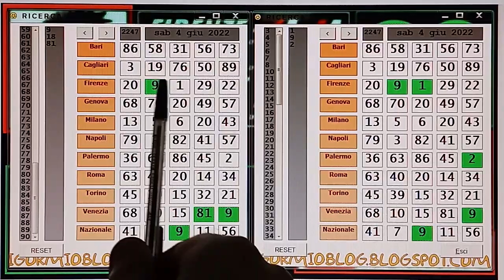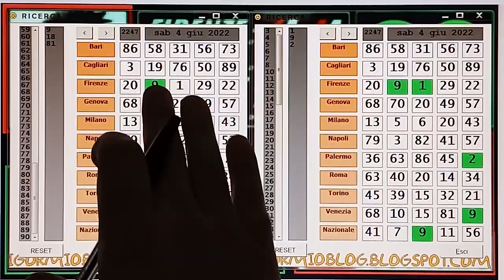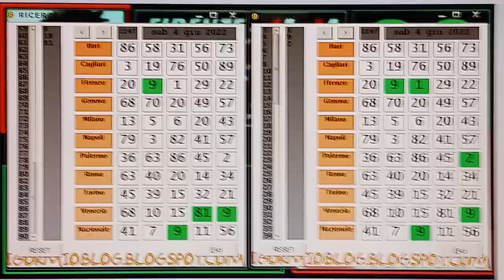SITUAZIONE DI STALLO MA ANCORA PER POCO ! 20-70 A GENOVA! VERTIBILI DEL 2-7 !!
Ciao Benvenuto\a SONO SU TELEGRAM NON PIU’ SU WHATSAAP
Oppure , salvare il numero sul proprio telefono e rinominarlo come
Markus Lotto

numerology 2021,2022